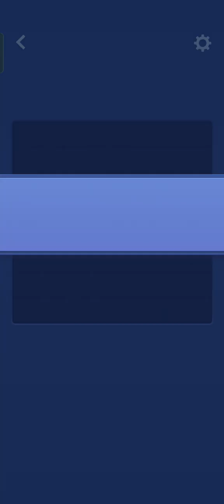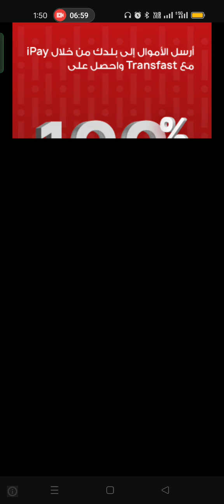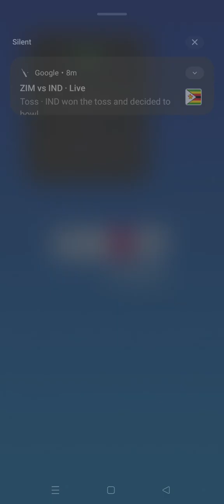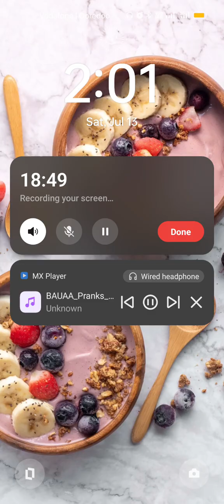Block Blast Best Gameplay video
Mostly I am playing Worms Zones, Ludo Club, Real Cricket 20, Real Cricket 22,  Real Cricket 24, free fire, Cover Fire etc is my short time pass game at anytime to playing offline or online alone or with your friends. Here are some of my time pass games below.

What We Play:

1. ludoclub - Ludo Tips & Tricks Never give up🏆️Best trick Right time right decision to Win every times

Ludo, Ludo king, ludostar gameplay video
Ludo club is the best Dice Game
How to win Ludo games every time How to win Ludo Club like a pro

2.

Dive into the world of Worms Zone.io and similar games. Enjoy thrilling gameplay shorts that showcase the best tricks and strategies to dominate the game.

worms
Worms zone
worm hunt
Worm hunt battle arena
Worms Zone.io
Worms Zone shorts video
Worm Hunt magic gameplay shorts
Worm Hunt Zone magic gameplay shorts
Worm Hunt gameplay shorts
Worm zone

3. realcricket 🏏Best gameplay

For all cricket enthusiasts, we bring you exciting gameplay shorts of Real Cricket 24. Watch, learn, and play like a cricket pro. From test match highlights to the latest updates, we cover it all.

RC 24
Cricket
Real cricket
Real cricket game
Real Cricket go shorts
Real Cricket 24 pro gameplay
Real Cricket best gameplay
unique shorts in real cricket 20
Real cricket 20 mobile gameplay

4.

Experience the world-famous survival shooter game Free Fire in all its glory. Whether playing alone or with friends, learn how to become a Free Fire champion.

5.

Slap Kings is a hilarious and entertaining game. Watch as we bring you the best slap gameplay moments that will surely make you laugh.

6. I The One

7.

Showcasing the best volleyball skills and gameplay shorts. Perfect for fans of volleyball and sports games.

8.callbreak rummy 29cardgame kitty jutepatti Card Games♦️❤️trick taking card games

Mobile Card games
Best offline card games for android

1. ScarFall: The Royale Combat - Online & offline
2. Cover Fire: Fun Shooting Game - Online & offline
3. Swag Shooter - Online & offline
4. PVP Shooting Battle 2020 - Online & offline
5. Stickman Battle Royale

wc
ipl
IPL LIVE
How to watch IPL LIVE HD
Live Cricket Match Today
World Cup